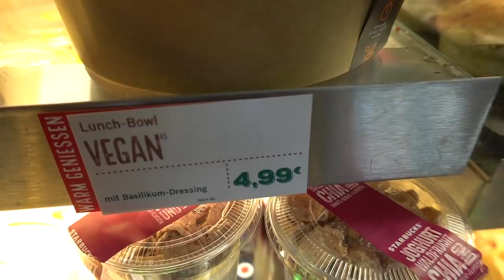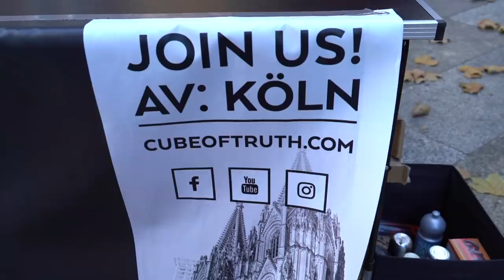This might have been a little too intense for them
Sometimes hearing the truth about animal agriculture can be an intense realisation.

Light up the world tour | Kolon | Germany